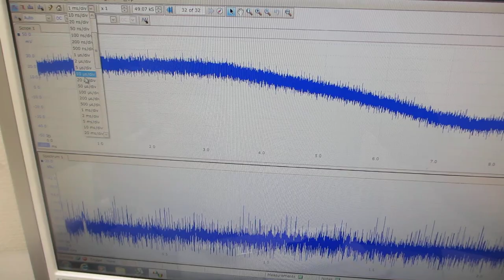超音波プローブの伝搬特性（非線形特性、応答特性、相互作用）－－ダイナミック特性を評価する実験－－（超音波システム研究所）